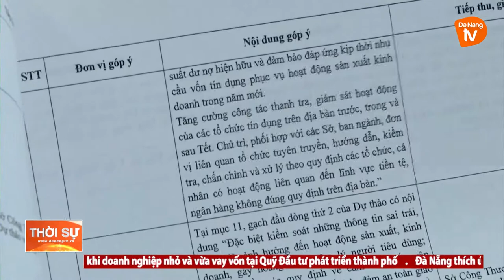ĐẢM BẢO CHO NGƯỜI DÂN ĐÓN TẾT NGUYÊN ĐÁN NHÂM DẦN AN TOÀN, VUI TƯƠI